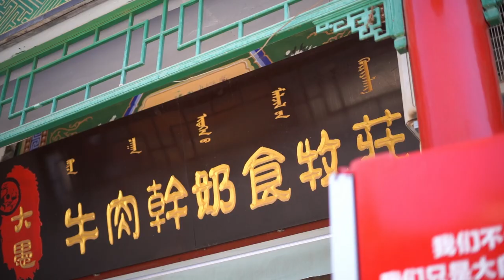有一种美叫拥抱大自然，/There is a kind of beauty called to embrace nature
“想做一回草原的儿女，骑马喝酒，潇洒长大”/“Want to be a steppe son and daughter, riding and drinking, growing up.”